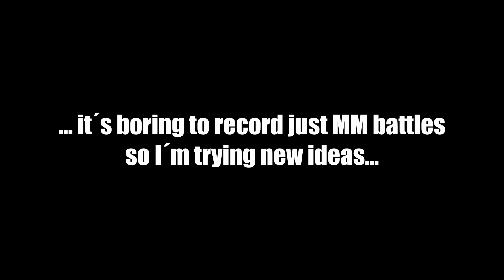Tanki Online - Lucky Bridge EVENT (May 2021)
Hello guys, today´s video will be about Lucky Bridge EVENT.
I´m trying new music so I hope you ´ll enjoy it!

🎥 Recorded: - Xbox Game Bar
                          - NVIDIA GeForce Experience
🎬 Edit: - ZPS 18 = thumbnail
               - DaVinci Resolve 17 BETA ("trial") = video
💻 PC Specs: - CPU: Intel CORE i5 9-th Gen.